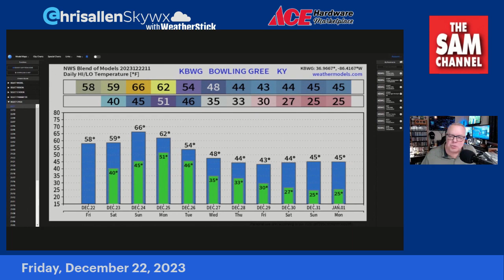CHRIS ALLEN'S WEATHER UPDATE - 7:00 AM FRIDAY DECEMBER 22 sponsored by Ace Hardware Marketplace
- COULD IT BE STORMY FOR CHRISTMAS? -

Clouds and sunshine will rule the day with temperatures in the upper 50's. Any rain will hold off until late tonight and even that will be light and mostly scattered. We will see a return to sunshine Saturday afternoon and Sunday with highs climbing into the upper 60's. The next...and biggest wave of rain moves in Sunday night and all day Monday (Christmas Day). We're looking at amounts between 1-2" with the heavier rains west of I-65. Right now, there is a very small chance of gusty showers Monday afternoon with perhaps a rumble of thunder. The rains will taper off by Tuesday morning and temps will turn cooler.

[Video Time 10:27]

Yesterday's high in Bowling Green: 54
Yesterday's average high: 48
Difference: +6
Precipitation: 0.00"

Today:
Mix of Sun and Clouds, High 58

Tonight:
Cloudy with Showers after midnight, Low 42

Saturday:
AM Showers, then Partly Cloudy, High 60

Sunday (Christmas Eve):
Partly Sunny, High 67

Monday (Christmas Day):
Rain Likely, High 64